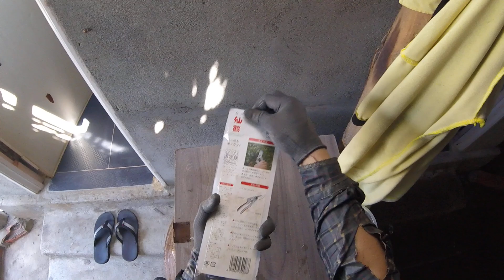Bắt Được Hai Tổ Ông Ruồi Kính Mật